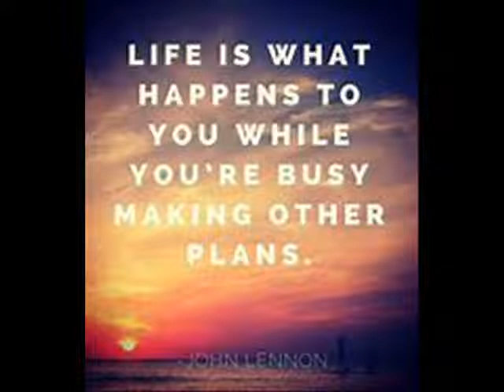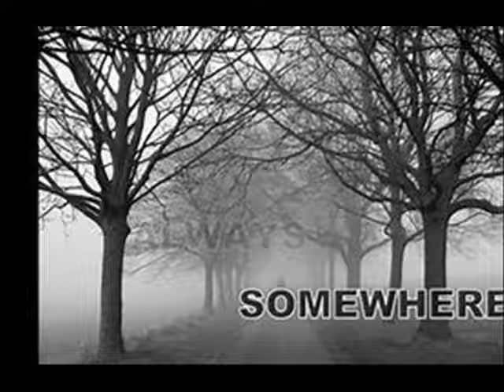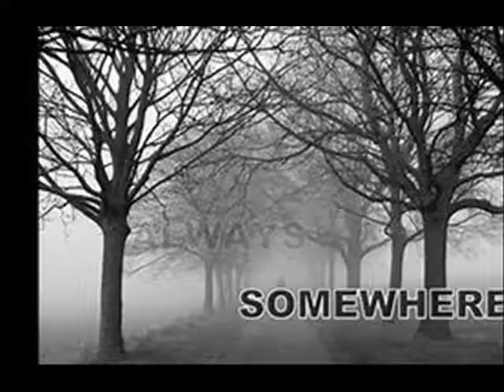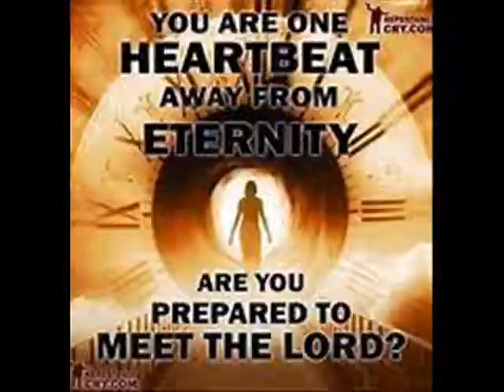forever somewhere 0001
words and music by Janet McElhaney copyrights